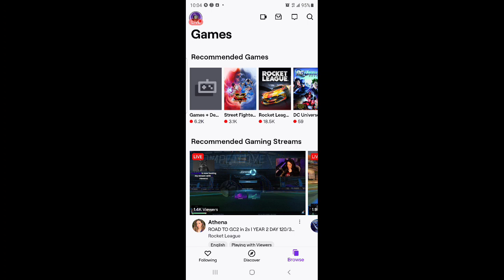It Takes Two